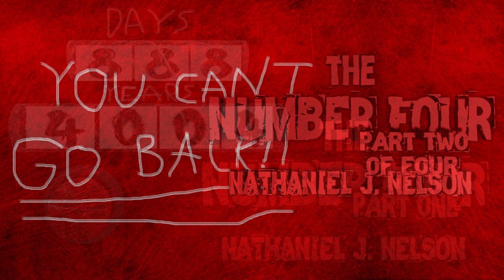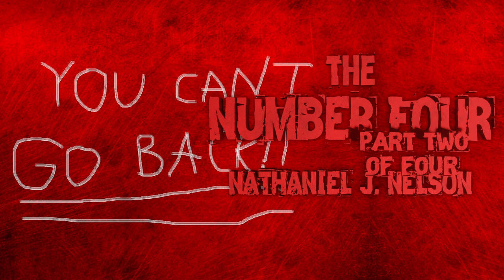The Number Four, by Nathaniel J. Nelson (part 2) | sci-fi narration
In part one, we saw the Number Four travel from 1960s London to the Dark Ages, then from the 1950s to the American Revolution before being lost in the depths of the Atlantic. What further adventures throughout time await our faceless protagonist?

This video is part 2/4 of The Number Four, a science fiction novella by myself, Nathaniel J. Nelson. More parts are to follow, and the entire story is available at my

Intro by Jonathan Nelson
Render by Nathaniel J. Nelson